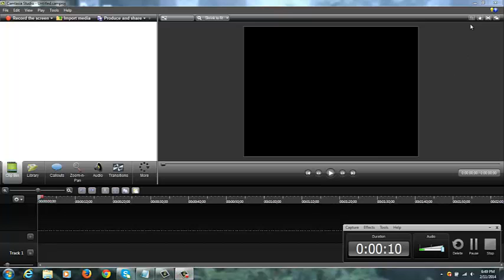screencast pilot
hi